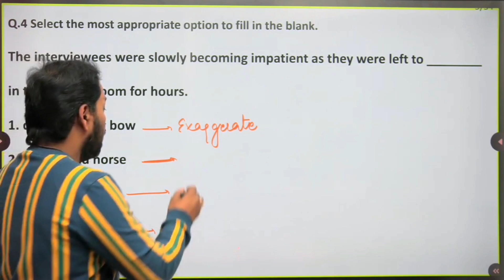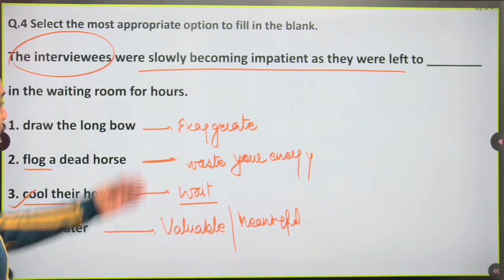Meaning of "COOL ONE'S HEELS'" idiom of the day | SSC CGL Pre 2022 | Ashwin Classes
Meaning of "DRAW THE LONG BOW'" idiom of the day | SSC CGL Pre 2022 | Ashwin Classes
SSC CGL Pre 2022 | Important English Questions Discussion | Ashwin Classes

Ashwin Classes